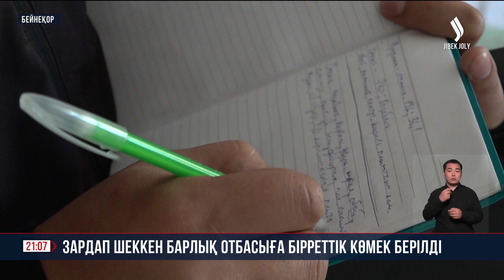Зардап шеккен барлық отбасыға бірреттік көмек берілді